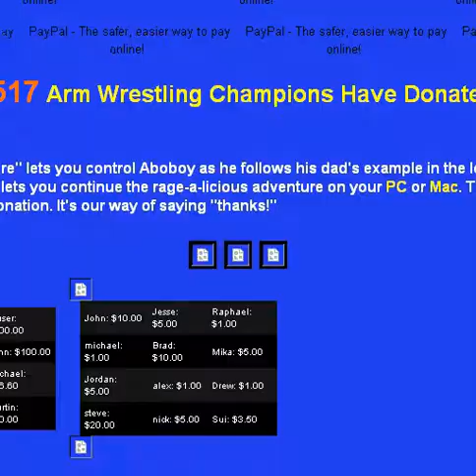Let's Play - Abobo's Big Adventure - Part 7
This is my 38th Let's Play video.  Today, I'm playing Abobo's Big Adventure, a free Flash game.  This is part 7 of an 8-part LP.

Total Playtime: 01:57:04

Audio noise cleaned up using Audacity.